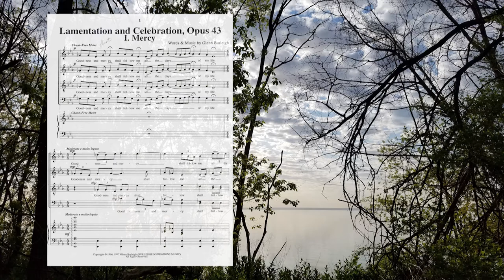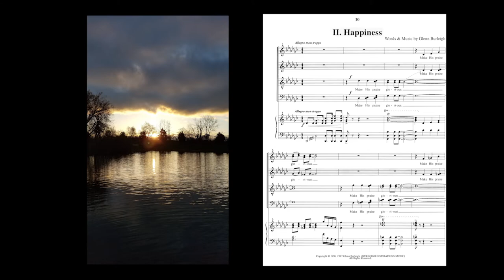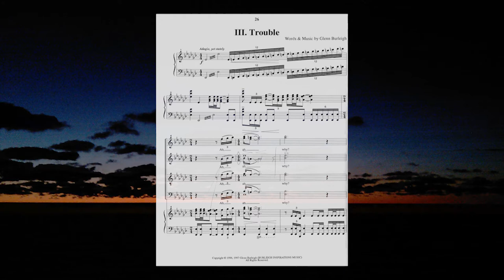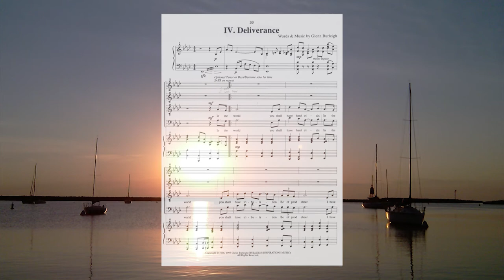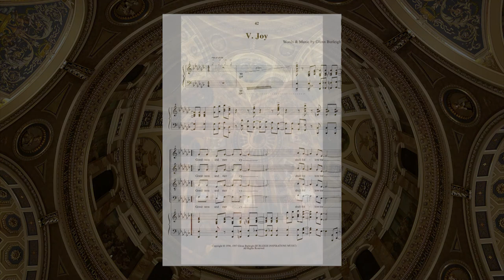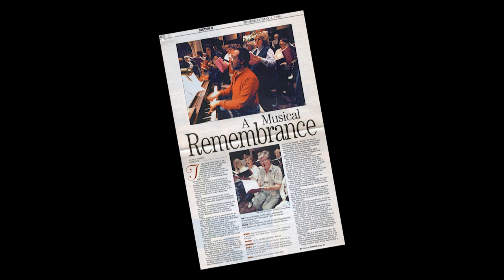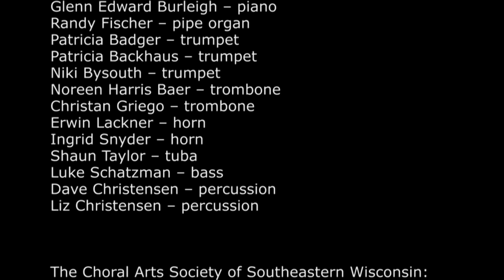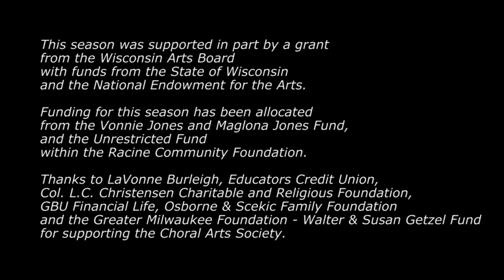RETRO Lamentation and Celebration HDTV 1080p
Lamentation and Celebration, Opus 43
By Glenn Edward Burleigh

Movements: Mercy, Happiness, Trouble, Deliverance, Joy

Lamentation and Celebration for chorus, brass choir, organ, piano, and percussion was a tribute to the victims and survivors of the 1995 Oklahoma City Bombing at its World Premiere in April 1996. Burleigh rededicated the work to include the tragedy of September 11, 2001. CAS first performed this work as a tribute to the victims and survivors of 9/11.

Audio Recording:
September 12, 2002, St. Luke’s Episcopal Church, Racine, WI
Eric Carlson – Carlson Music Productions
Featuring the Choral Arts Society of Southeastern Wisconsin, James Schatzman, Conductor, and Artistic Director

Video editing, videography, photography:
Karel Suchy – STUDIO 1259
Kenosha, WI

Janice Bowman – soprano solo
Glenn Edward Burleigh – piano
Randy Fischer – pipe organ
Patricia Badger – trumpet
Patricia Backhaus – trumpet
Niki Bysouth – trumpet
Noreen Harris Baer – trombone
Christan Griego – trombone
Erwin Lackner – horn
Ingrid Snyder – horn
Shaun Taylor – tuba
Luke Schatzman – bass
Dave Christensen – percussion
Liz Christensen – percussion

Glenn Edward Burleigh (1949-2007) and CAS enjoyed a very special relationship. Their association began in 1990 when Mr. Burleigh came to Wisconsin for the first performance of Alpha Mass with full orchestration. He became friends with CAS Artistic Director James Schatzman, and as a result, made many Southeastern Wisconsin connections. By the time of his untimely, sudden death at the age of 58, Mr. Burleigh had become widely recognized and respected as a composer of sacred music. His upbringing in the black gospel tradition combined with his classical training as a pianist and composer laid the foundation for his distinctive musical voice. His personal faith and caring for others shine through his compositions.

This season was supported in part by a grant from the Wisconsin Arts Board with funds from the State of Wisconsin and the National Endowment for the Arts. Funding for this season has been allocated from the Vonnie Jones and Maglona Jones Fund, and the Unrestricted Fund within the Racine Community Foundation.

Thanks to Educators Credit Union, Col. L.C. Christensen Charitable and Religious Foundation, GBU Financial Life, Osborne & Scekic Family Foundation, and the Greater Milwaukee Foundation - Walter & Susan Getzel Fund for supporting the Choral Arts Society.